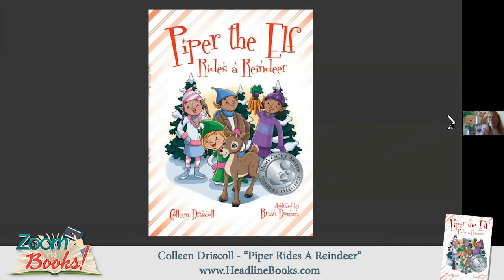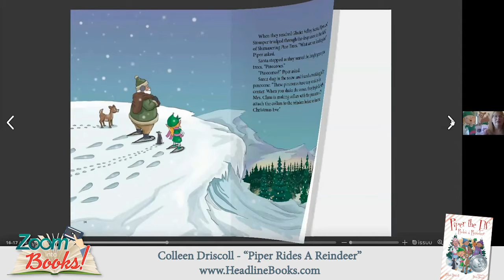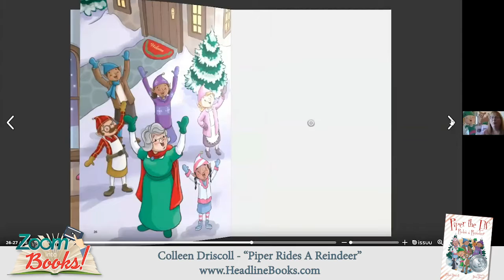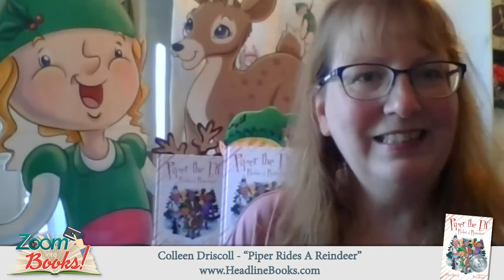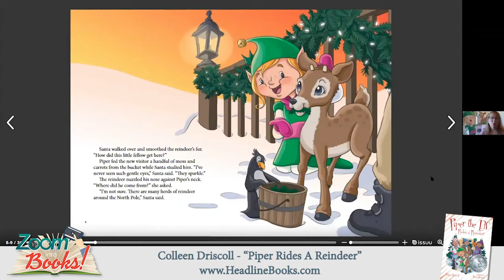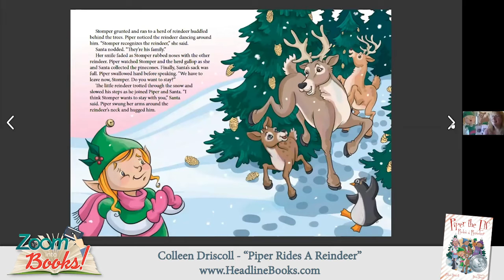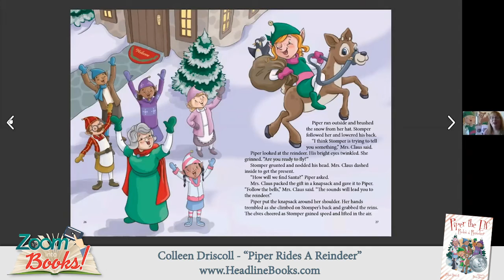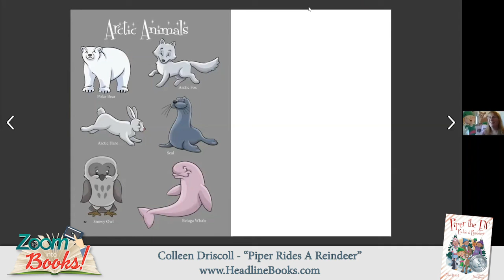Zoom into Books - Colleen Driscoll - "Piper Rides A Reindeer"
When a new visitor comes to the North Pole, Piper learns about patience as she struggles to teach the stubborn reindeer Stomper how to fly. Despite Piper’s efforts, Stomper refuses to cooperate and Santa leaves on Christmas Eve without the little reindeer. Will Santa take Stomper back to his herd on Christmas or is there another way to get the reindeer in the air? Also includes Arctic animal page!